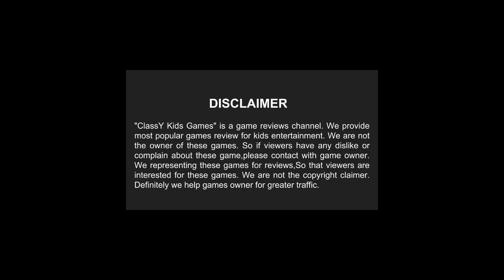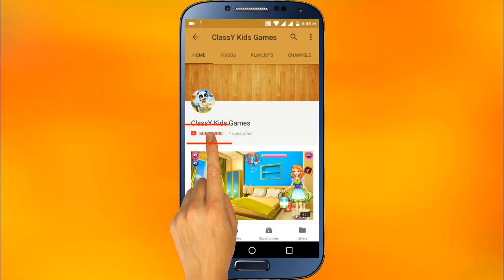Messy Pet Mania_educational games_games for girls_Animal game_online kids games to play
This spa is for super messy pets only! These dogs and cats are a mess and it’s up to you to clean them up! Use awesome spa tools for cleaning super messy animals! Cut nails, brush teeth and hair, soap up & more!